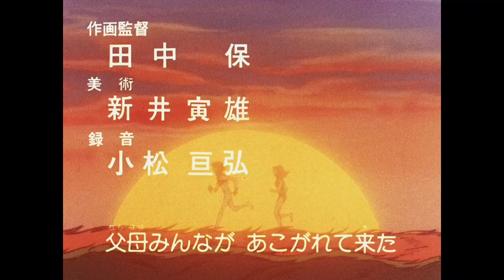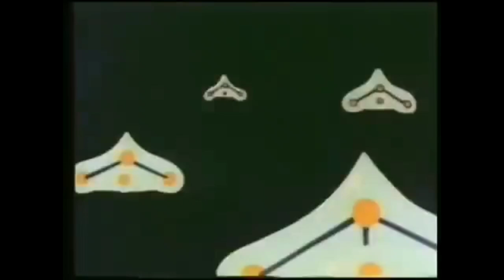space warrior baldios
I watched anime. not bad.